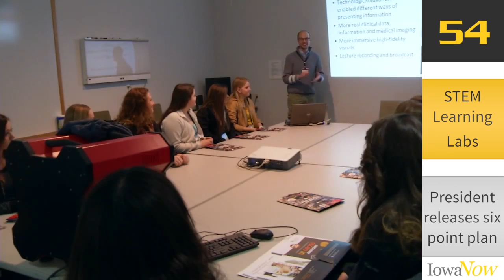Iowa Now Minute 3/7/2014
More than one-hundred-fifty high school students from around the state came to campus to present original research and participate in hands-on learning labs with scientists and researchers in an effort to further develop a love for science, technology, engineering, and mathematics, also known as STEM.

The University is making progress on a six-point plan to combat sexual assault. President Sally Mason announced the plan last week.

More than 50 students took advantage of a once-in-a-lifetime opportunity. They took a field trip included a stop for a behind-the-scenes tour with officials from the Chicago Blackhawks.

Lastly, don't forget that next week world famous primatologist Jane Goodall will present a lecture, "Sowing the Seeds of Hope" at 7:30 p.m. Monday, March 10. The event will be at Carver-Hawkeye Arena. Admission is free and open to the public.